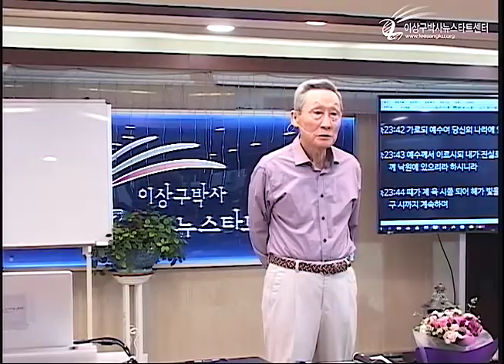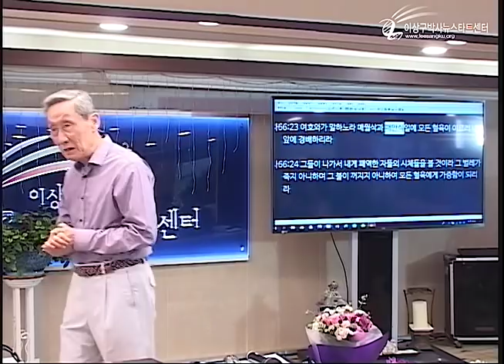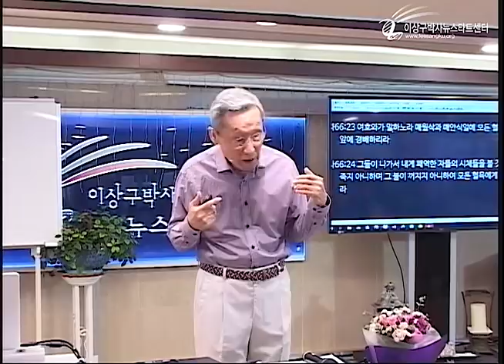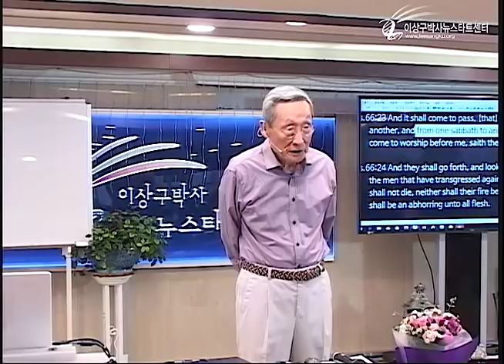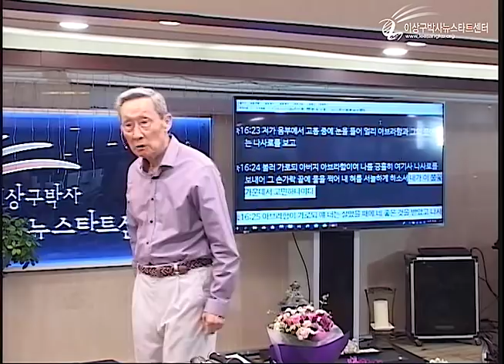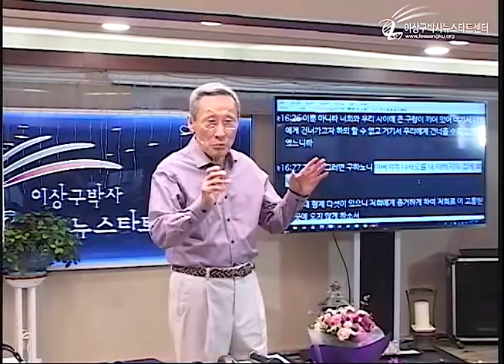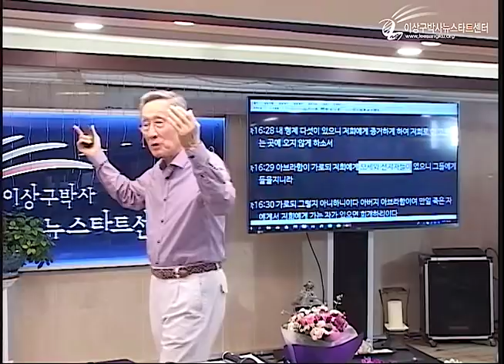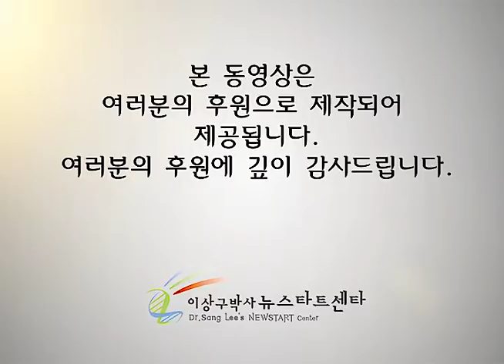H222 06 강도가 최초로 맛본 안식일